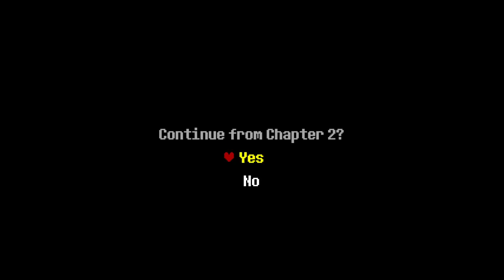[DR] Before the Story (Dreamix)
A simple remix of Before the Story! I hope you enjoy!

For any wondering about this being called a "Dreamix", that's just because the character this channel is named after ("Code") is related to the concept of dreams themselves, thus I've decided to name all of my remixes of existing songs "Dreamixes!"

- CREDITS -

Deltarune - Toby Fox & His Team
Gameplay - @ZodiacSpirit2478

Thumbnail made by me using assets from Deltarune.
This cover was made by me with FL Studio 21.

- Leitmotif(s): -
   - Once Upon A Time [A]